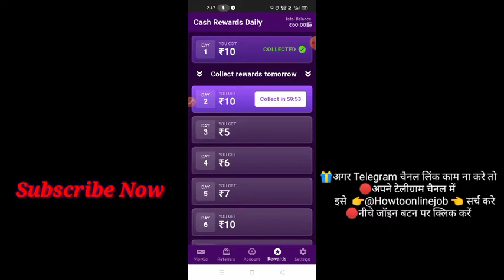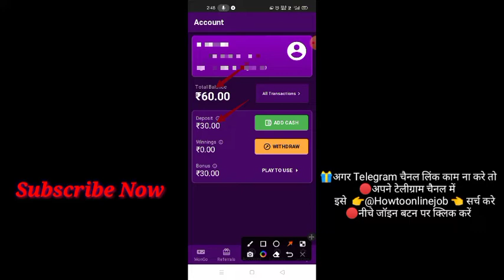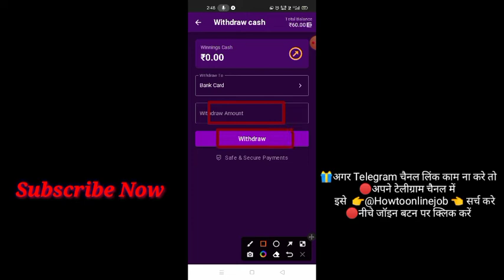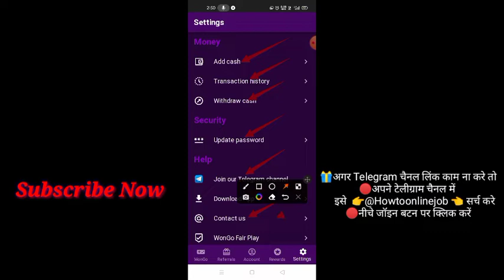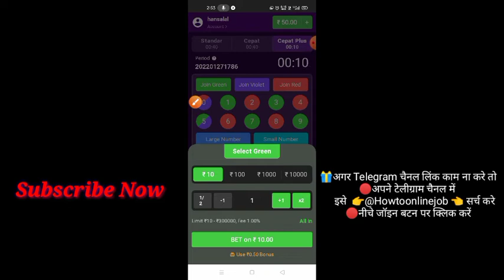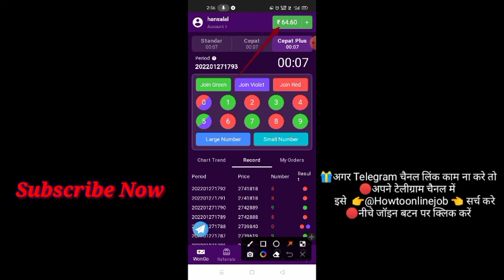Wongo App ! Wongo App Payment Proof ! Wongo App Se Paise Kaise Kamaye ! New Earning App Today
2021 best self earning app

2021 new earning apps today

earning app

2021 best earning apps

without investment

earning app

investment

2021 best self earning app